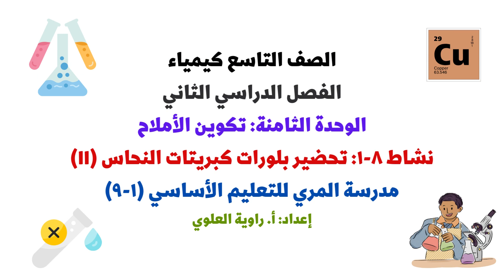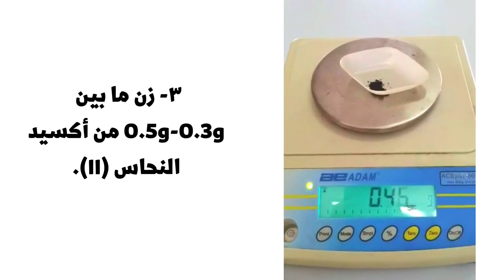الصف التاسع كيمياء الفصل٢: الوحدة ٨/تكوين الأملاح (نشاط ٨ -١) تحضير بلورات كبريتات النحاس II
تجربة تحضير بلورات كبريتات النحاس الثنائي/ كبريتات النحاس/ بلورات كبريتات النحاس/ الصف التاسع كيمياء / الوحدة الثامنة تكوين الأملاح/ كبريتات/ نحاس